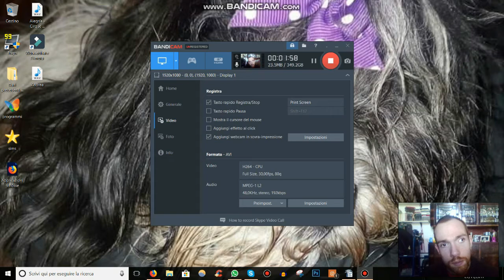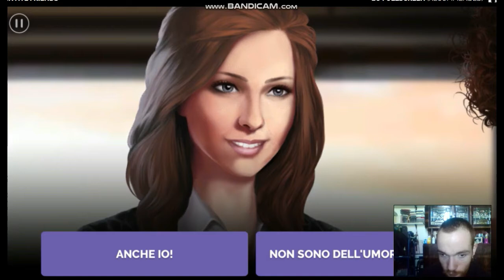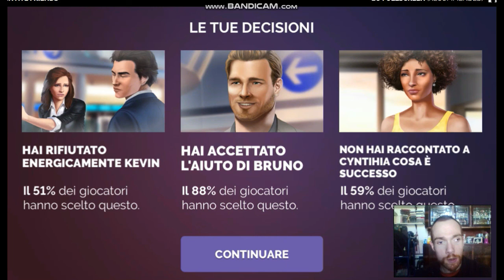LINDA BROWN: STORIA INTERATTIVA - EPISODIO PILOTA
UN NUOVO GIOCO MOLTO SPECIALE!
Mi scuso con chi non ama i gameplay, ma mi strapiaceeeeeee!
Scusate anche per l'audio, ma il video è stato fatto sul vecchio PC.
Fatemi sapere se volete o meno il seguito!